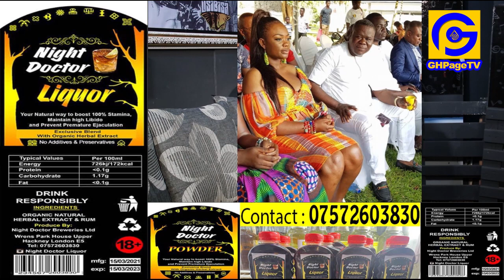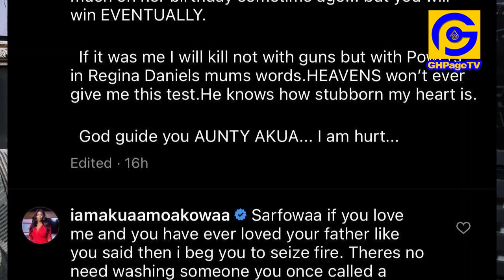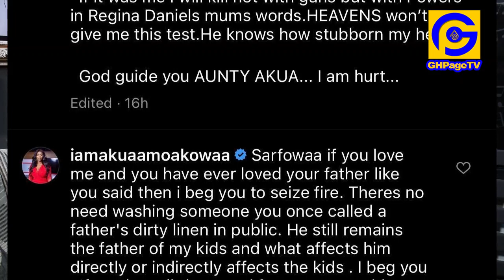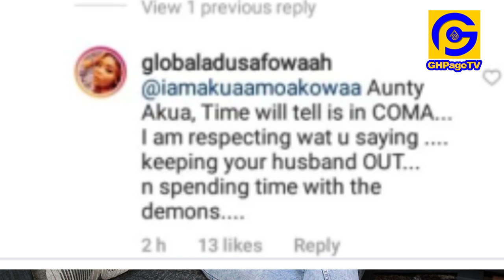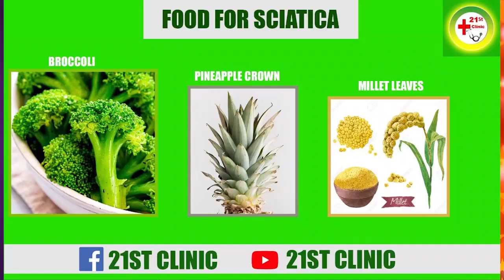Akua GMB begs Adu Safowaa to stop 'dirtying' Dr Oteng after releasing new audio with sɛrious ɛxposes